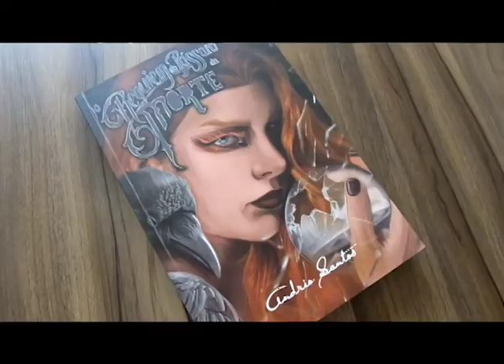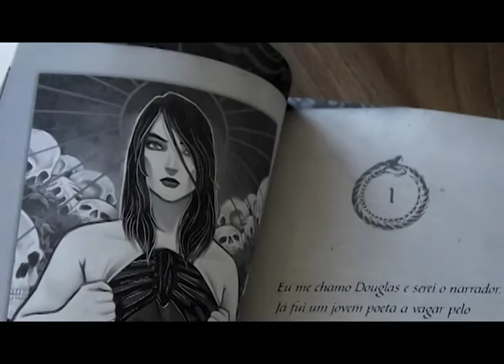SM Agora - 02 de fevereiro de 2018 - Andrio Santos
Quer uma dica de leitura para o fim de semana?
Então não perde o lançamento de O Réquiem do Pássaro da Morte, do Andrio Santos. O evento ocorre na Livraria Athena da Floriano Peixoto, neste sábado (03), a partir das 15h.
Ficou curioso pelo tema do livro? Então assiste à entrevista!